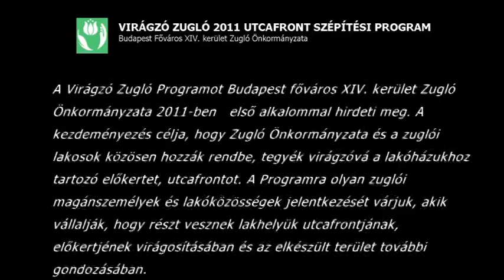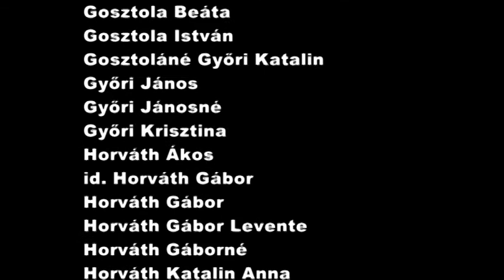Generációk összefogása, utcafronti kertépítés; Szugló utca 202. Virágzó Zugló 2011